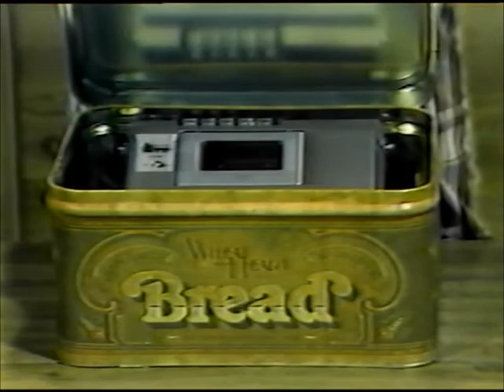"U-505 Capture" (Psychic Medium, Tulsa Cable (Public Access?) Talk Show) (1981)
Well, this is one of the stranger and more cryptic things I've ever found.  The tape was labeled as simply "U-505 Capture"--which I can only guess means it's a dub of an archived U-Matic tape.  Anyway, we've got a mostly complete (possibly paid programming) "talk show"  featuring an English, self-professed "psychic medium" as the guest of honor.  Of course, she treats a few willing participants to a (conveniently vague) psychic encounter--complete with the ailments of anyone that passes into her psyche.

This (presumably) aired over Tulsa Cable sometime in 1981.

ALL COPYRIGHTS ACKNOWLEDGED (though who would ever own up to this one?)